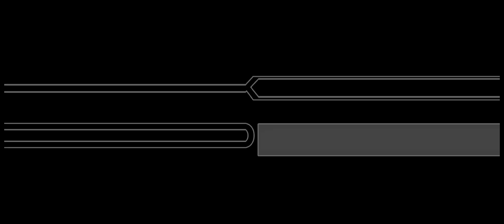Wanna be happy??? Movie trailer